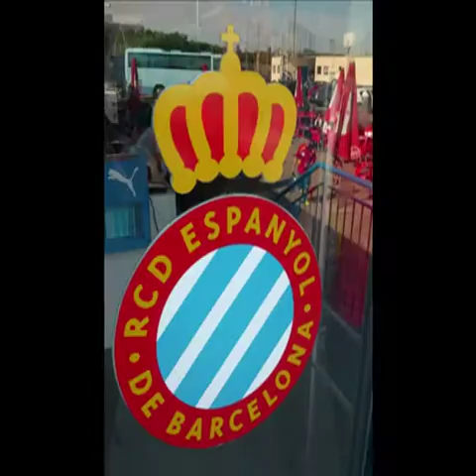Oadby Owls Barcelona Tour 2014 11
Photo albumn of tour